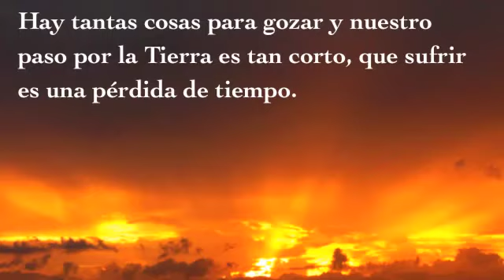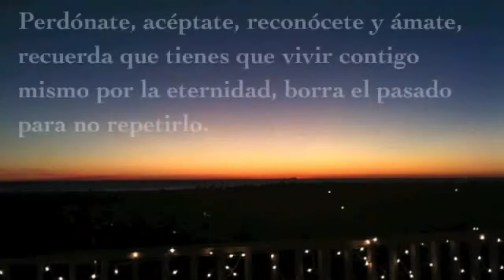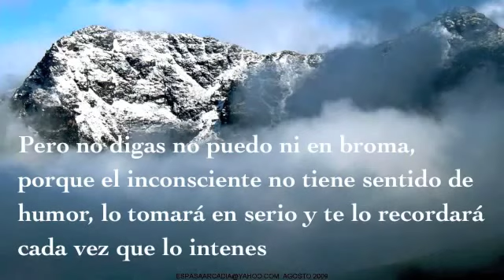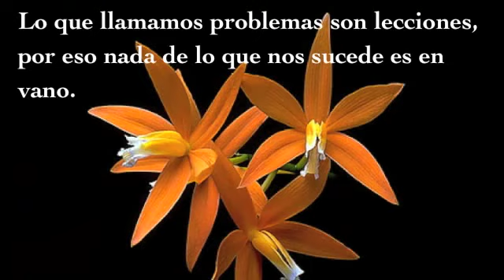Lo Que Debe Ser Sera - Facundo Cabral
Facundo Cabral